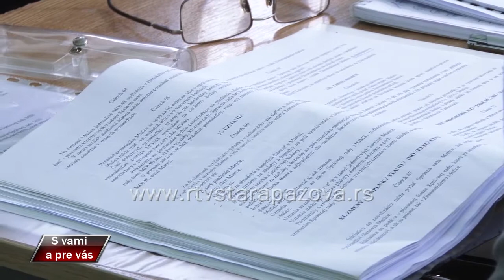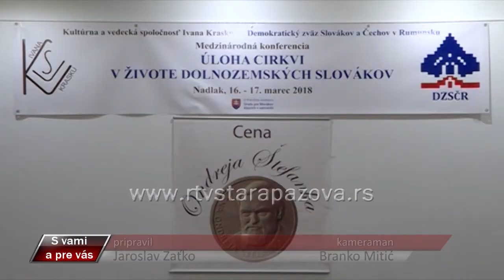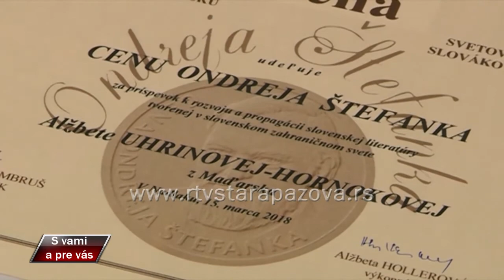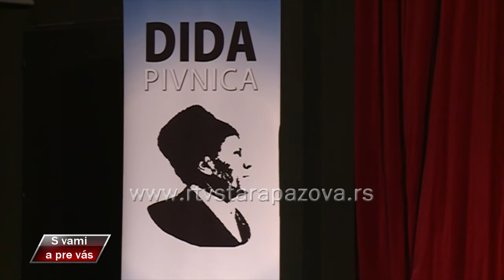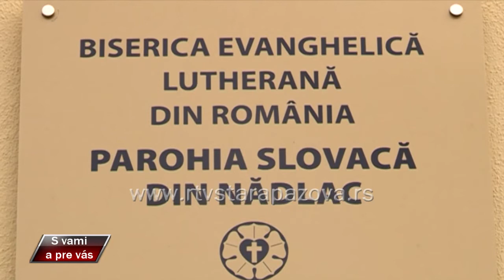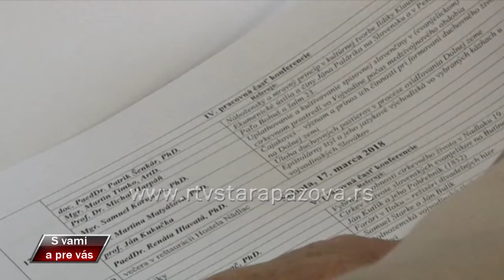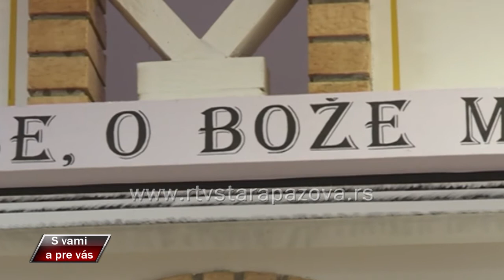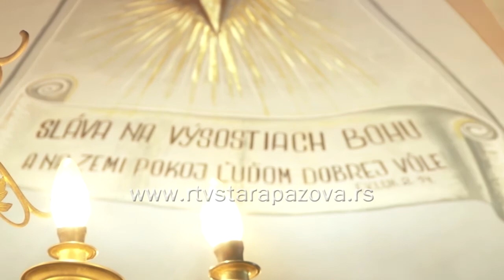S vami a pre vas 320 emisija